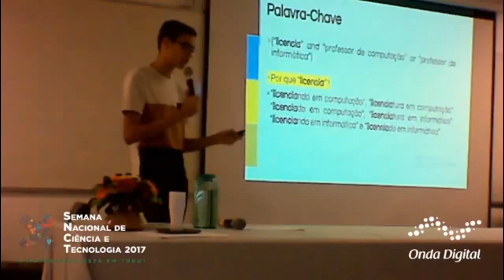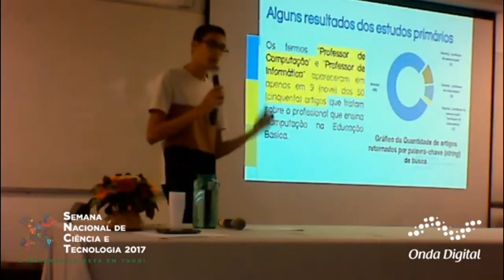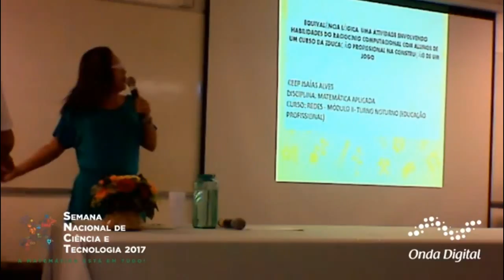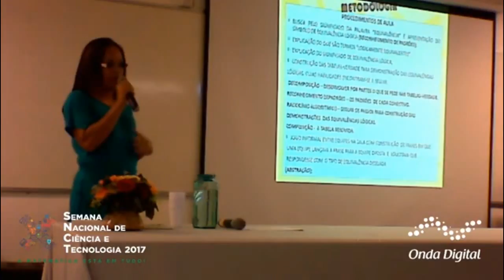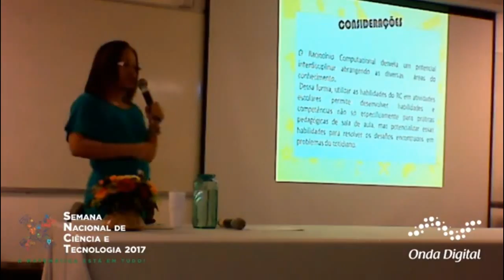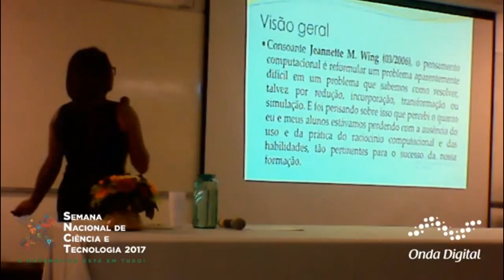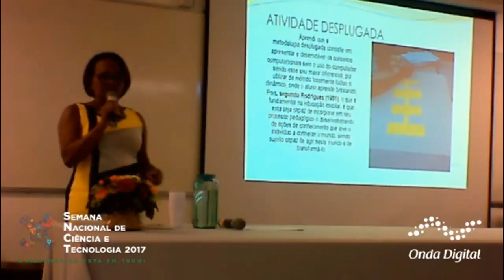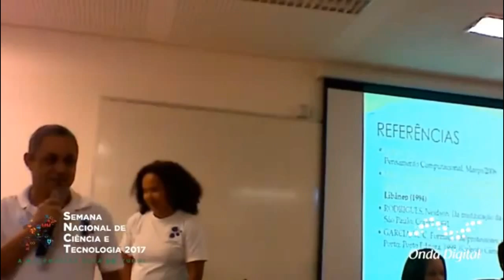Comunicações Orais - Pietro Matheus, Simone Maria, Josevalda da Silva - III Fórum Interdisciplinar